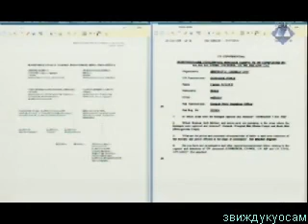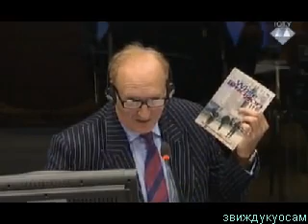Ген.Младић.Ген.Рајли.бр.3-25.10.13.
Bivši komandant velškog bataljona Unprofora Džonatan Rajli na suđenju Ratku Mladiću opisao kako su pripadnici njegove jedinice u proleće 1995. godine zarobljeni i raspoređeni u objekte VRS sa ciljem sprečavanja NATO udara, a tužilac predočio dokument iz kojeg se vidi da je operacijom uzimanja talaca UN upravljano iz Glavnog štaba VRS